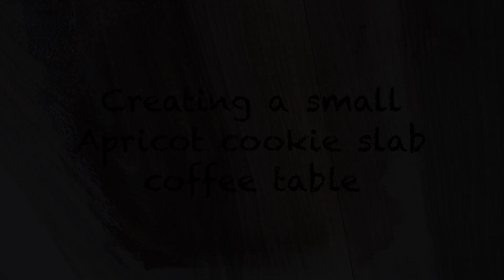Apricot tree coffee table - Apricot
I made a small coffee table out of apricot.

Alternative wood names: Apricot, Aprikose, Albaricoque, Damasco, Albergero, Chabacano, Abricotier, Abricot, Albicocco, Damasqueiro, Prunus armeniaca, Ansu apricot, Siberian apricot, Tibetan apricot